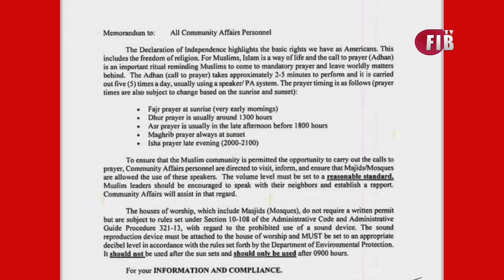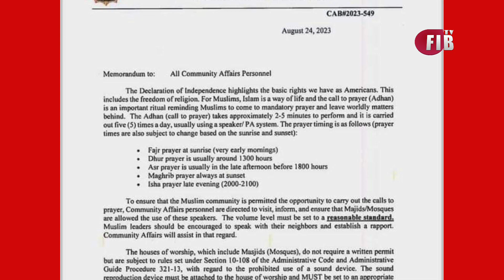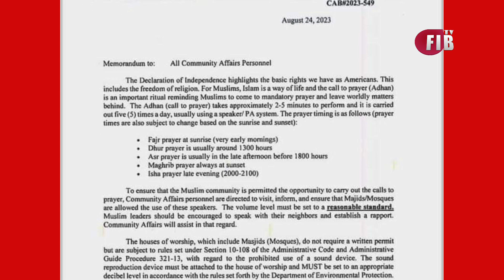নিউইয়র্কের সব মসজিদে লাউড স্পিকার দিয়ে আজান দেওয়ার অনুমতি দিলো প্রশাসন